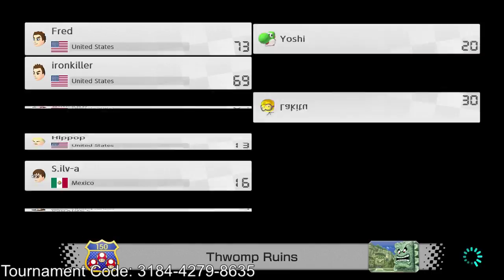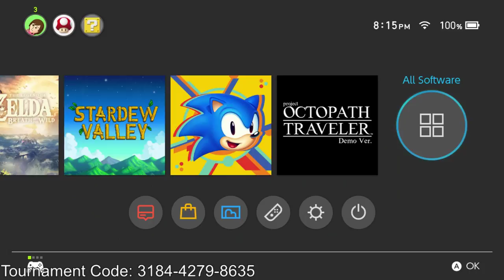Mario Kart 8 Deluxe!